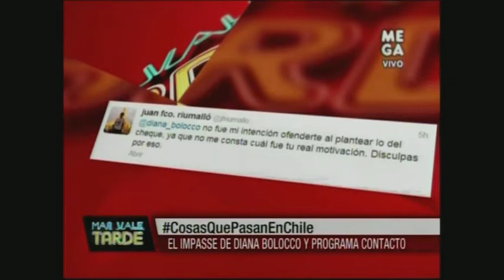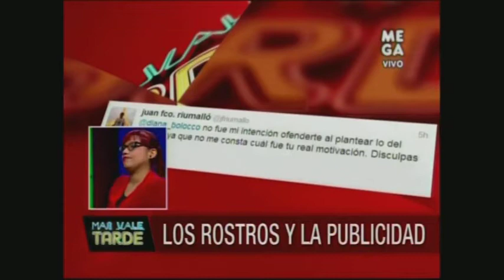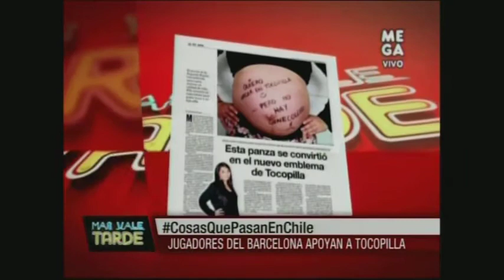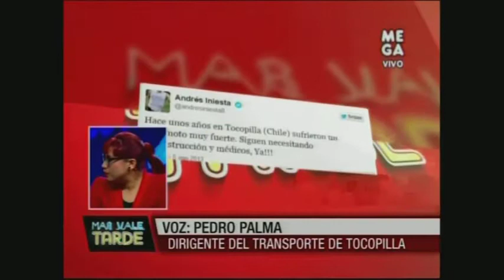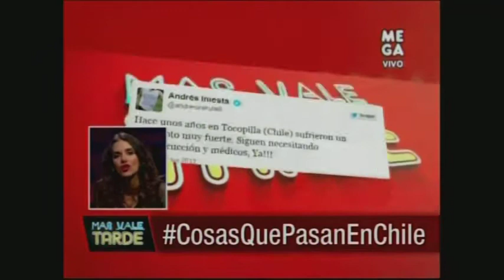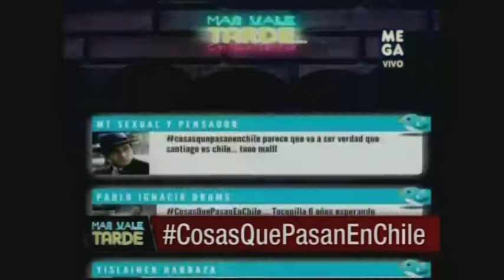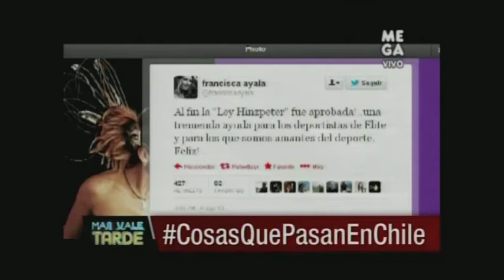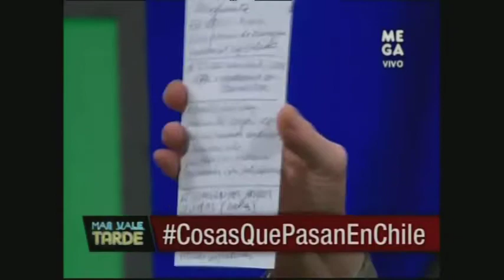Más Vale Tarde Programa Completo martes 6 de agosto 2013